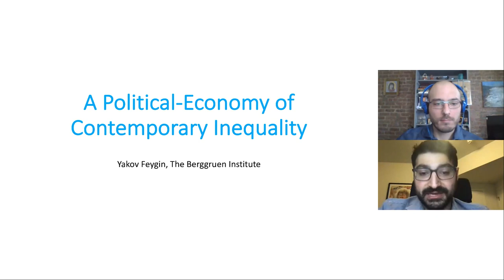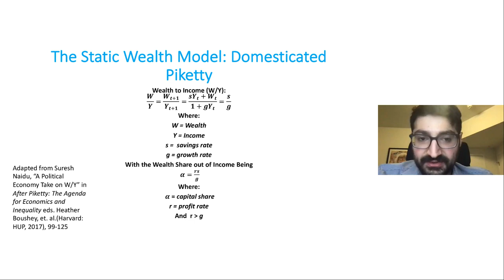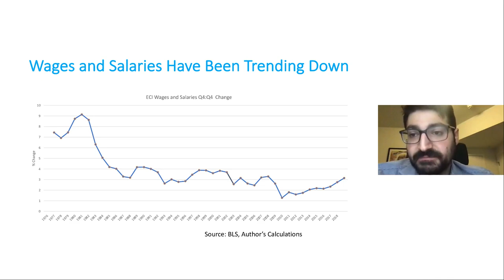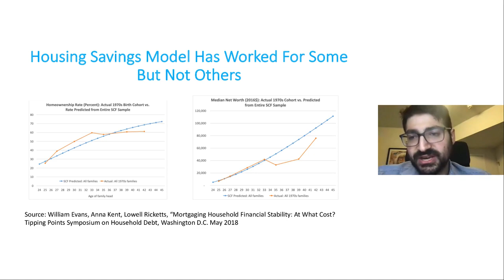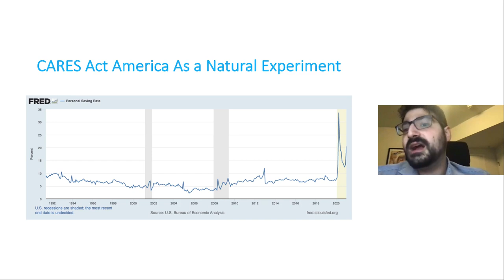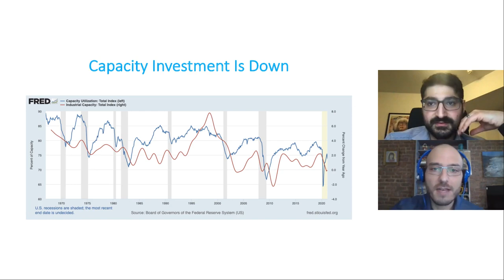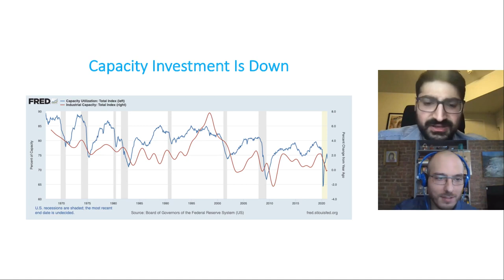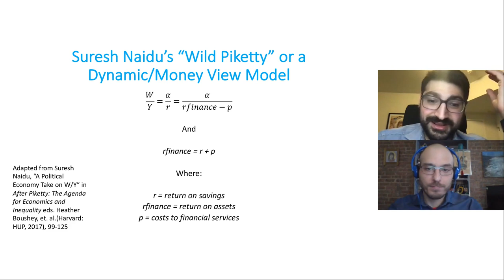Addressing Persistent Economic Inequality: Yakov Feygin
Yakov Feygin, associate director of Berggruen's Future of Capitalism Program, gave a keynote presentation on his recent research work for PLANADVISER's one-day digital learning seminar, "Building Your Practice in 2021,"

At the seminar, Feygin explained that the current level of wealth inequality in the U.S. is not an intrinsic characteristic of a market-based economy. It is, rather, largely the result of the imbalanced monetary and fiscal regime that has existed in the nation since short periods of high inflation seen in the mid-1970s and the early 1980s. However, he believes that the pandemic is a breaking point and a test case for a new kind of emerging fiscal regime that can improve the overall wealth distribution.

Watch his full presentation here.